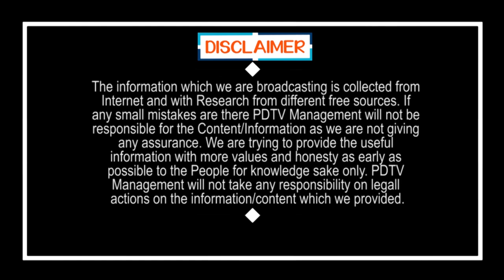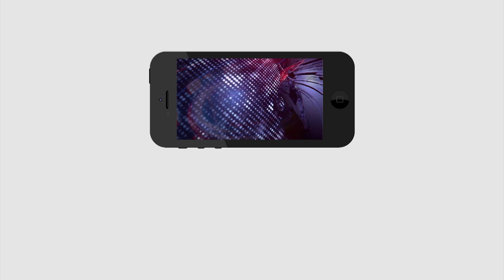YCP Leader fire on JC Prabhakar reddy | జేసీ ప్రభాకర్ రెడ్డి కి నోటిదూలెక్కి,ఒళ్లు కొవ్వెక్కి...